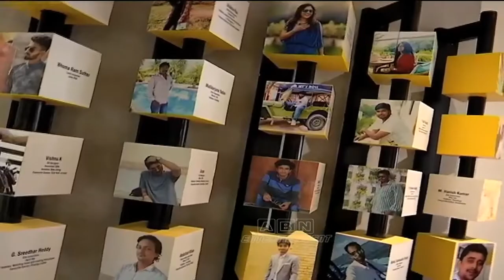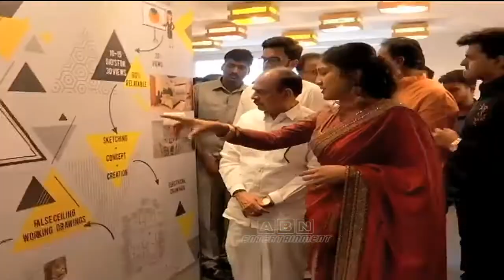Minister Mahmood Ali Inaugurates Tathasthu - For Living Solutions Launch at Kokapet